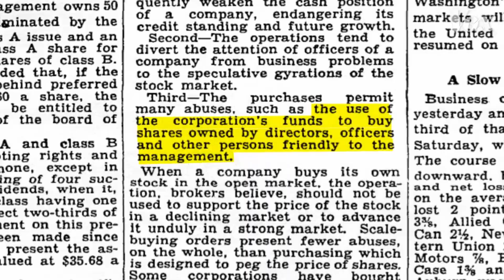Vox but its only vocal fry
Approximately 7% of this Vox video is vocal fry.
Fried food is bad for you.

41 seconds of vocal fry / 589 seconds of the full mini documentary = 0.069 = 6.96%